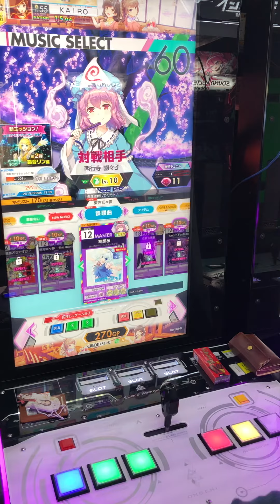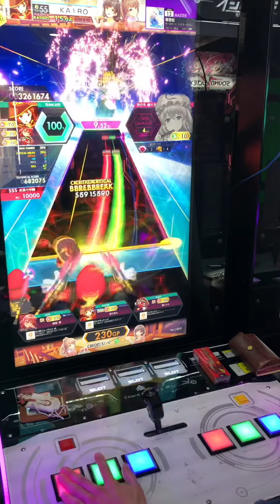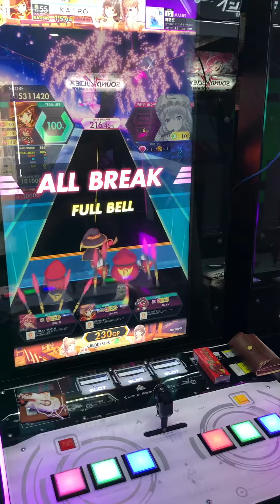【オンゲキ手元】12 寒想桜 MASTER AB&FB理論値 (player: KAIRO)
東方の曲読むの難しい